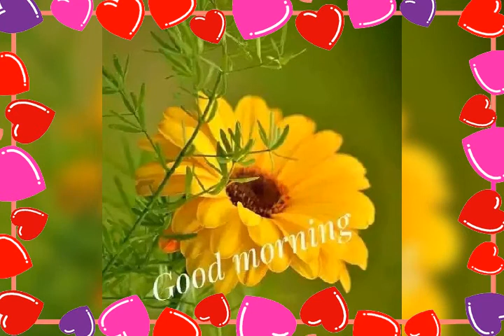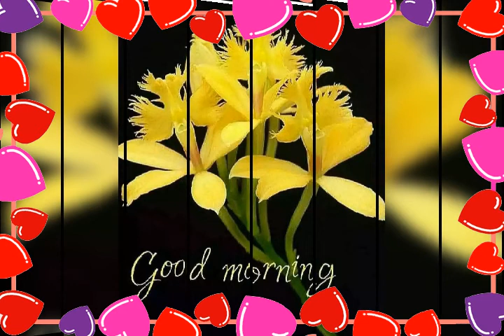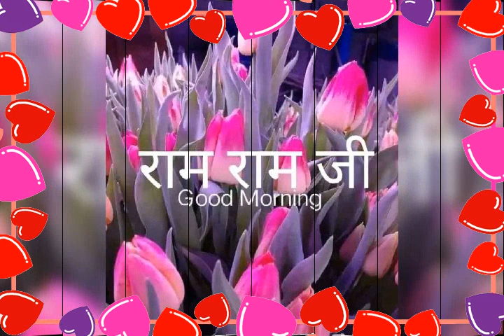Video_name_03_17_2020_09_13